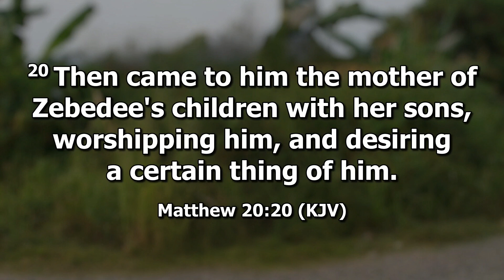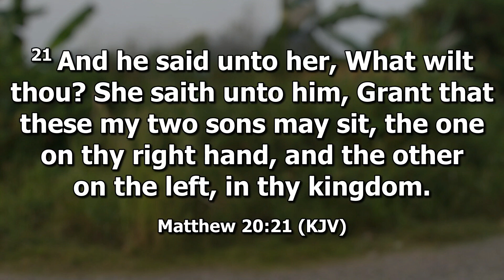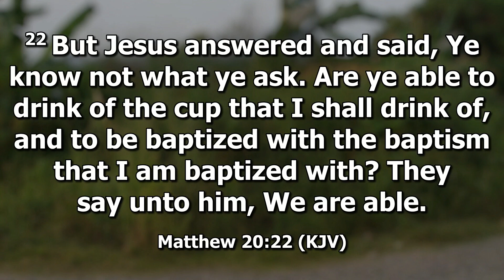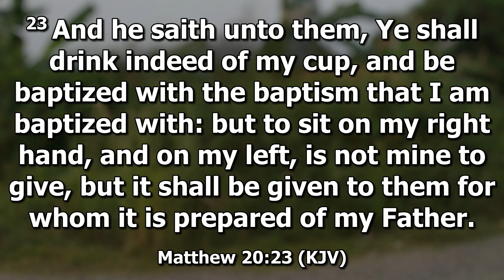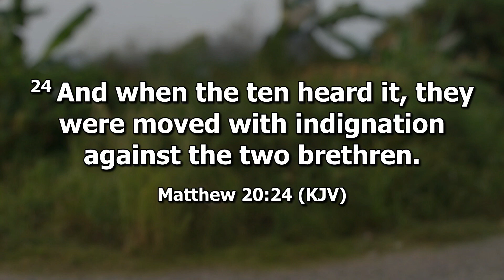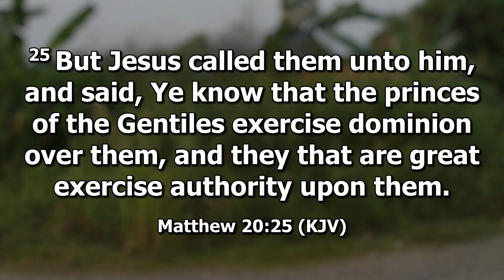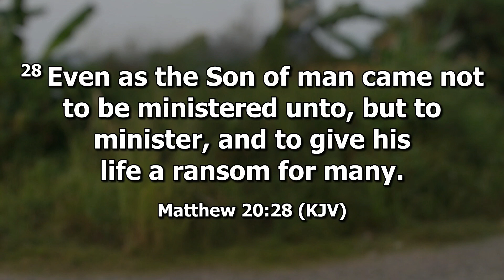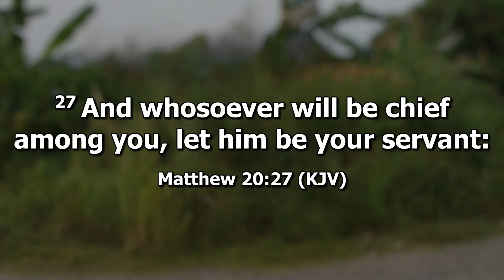20-27 Vision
Brother Robert Wallace